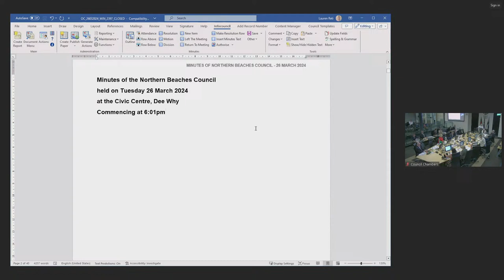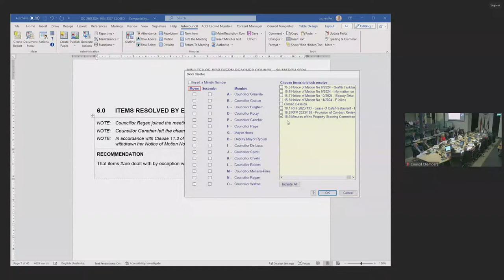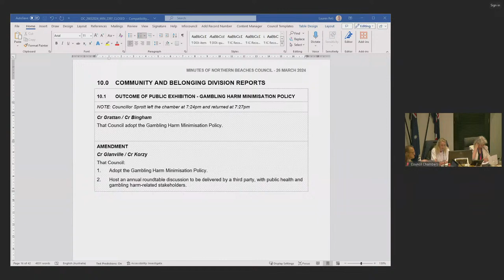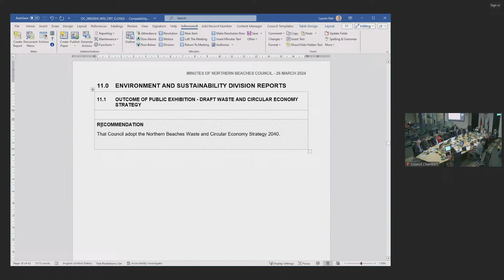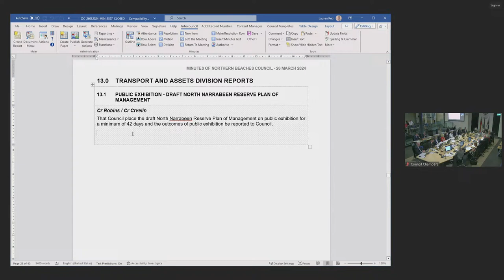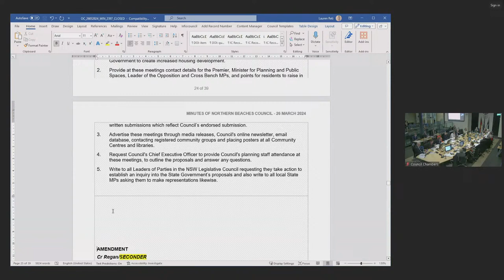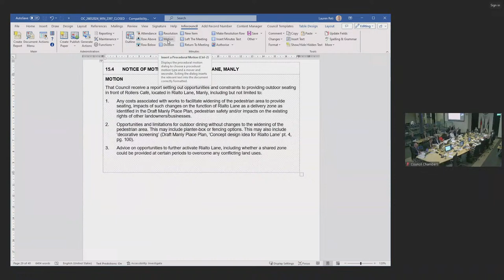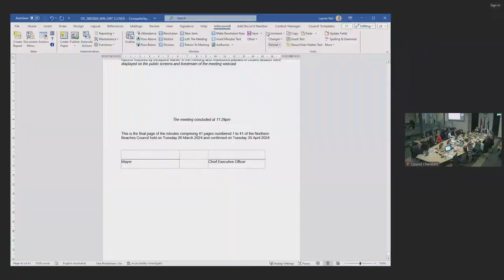Council Meeting - 2024 03 26